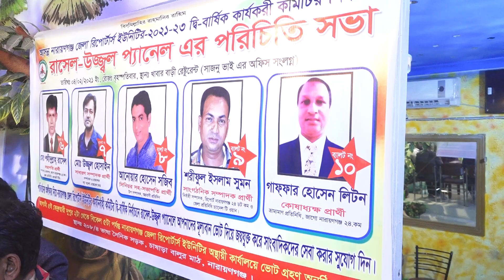নির্বাচনকে সামনে রেখে জেলা রির্পোটার্স ইউনিটির পরিচিতি সভা || NAN TV